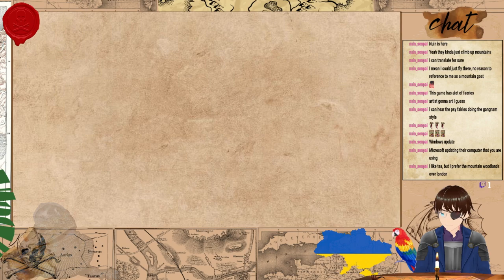Zanzarah #4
Streaemd on 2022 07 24.